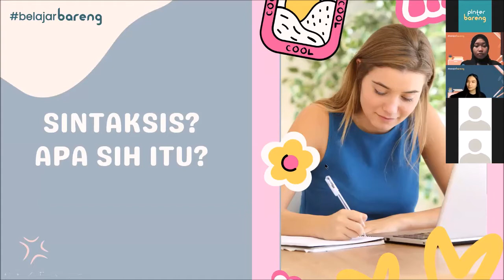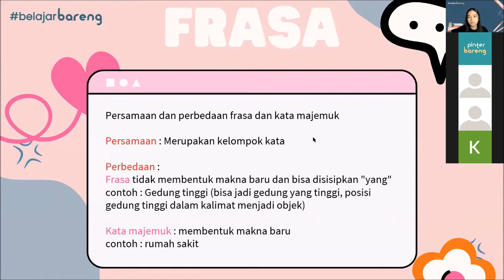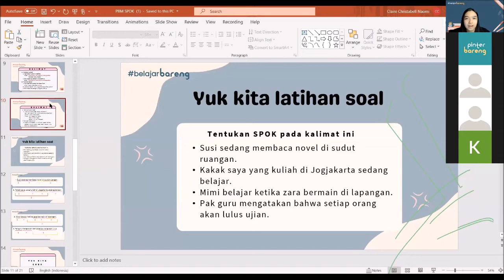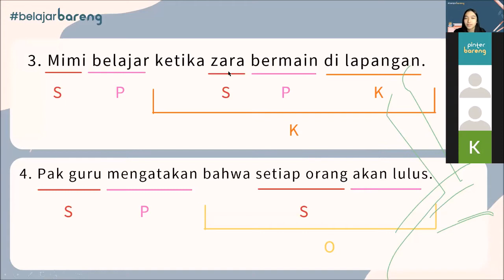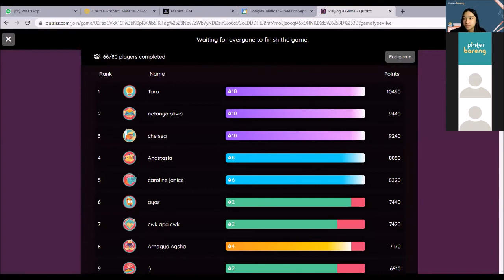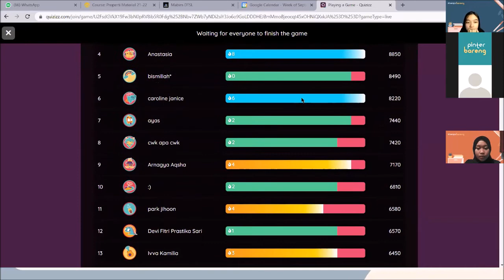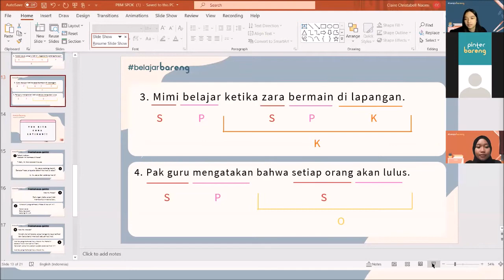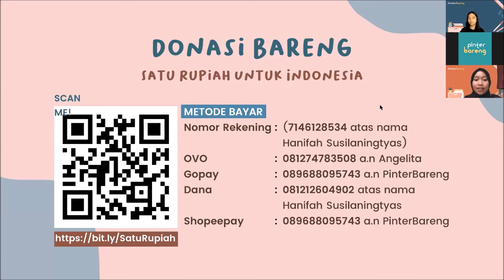BelajarBareng PBM Materi "SPOK" || PinterBareng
Halooo, teman-teman PinterBareng!👋🏻

Video kali ini merupakan rekaman dari BelajarBareng PBM materi "SPOK" bersama Kak Claire
Terima kasih banyak atas antuasiasme dari teman-teman dalam mengikuti BelajarBareng 😉

Semoga materi yang diberikan oleh Kak Claire dapat membantu teman-teman dalam belajar untuk UTBK 2022 besok😊